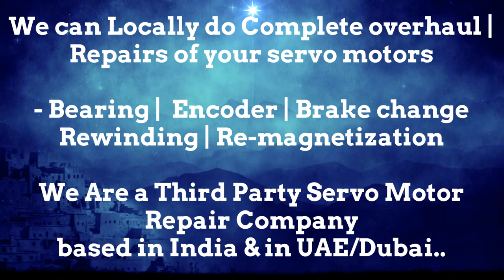HDT group srl Stock Repair Servo Motor Repair Encoder Drive Encoder UAE Dubai Arab Oman Abu Dhabi